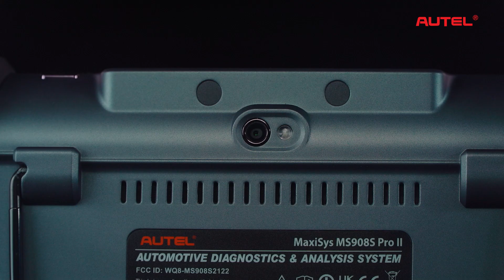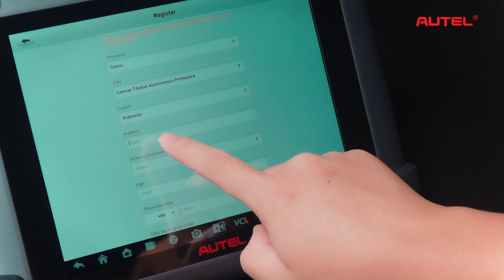2023 Autel MaxiSys MS908S Pro II Unboxing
Autel MS908S Pro II is Autel's latest high-end car comprehensive diagnostic scan tool based on the Android 10 operating system in 2023. MS908S Pro II not only inherits many advantages of Autel MS908S Pro/ MK908P/MK908 II in car fault diagnostic technologies, including powerful diagnostic functions, ECU programming specially designed for Mercedes-Benz and BMW, etc